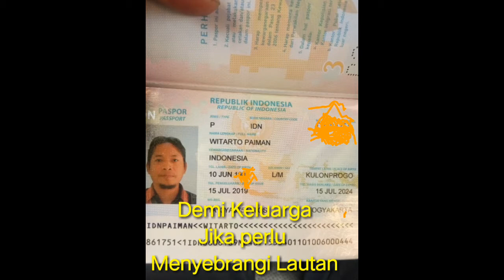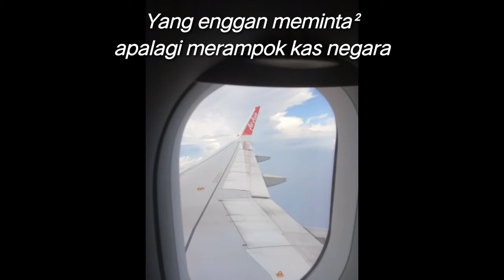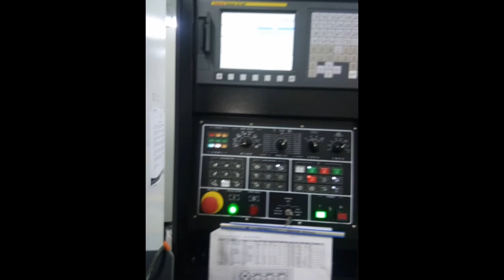Puisi untuk pahlawan devisa ( by:Najwa shihab)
Video saya ini tentang puisi tki dibuat 1Desember 2019

Puisi oleh karya Najwa Sihab,puisi penyemangat bagi para tki sekarang PMI(pekerja migran Indonesia).